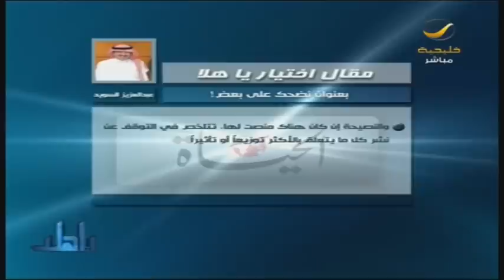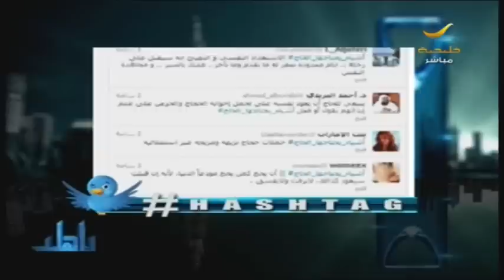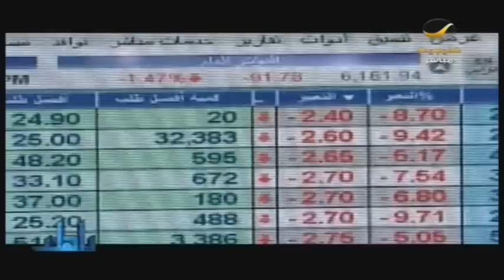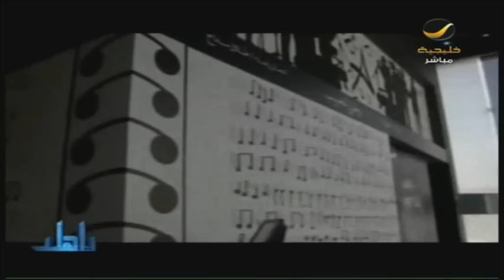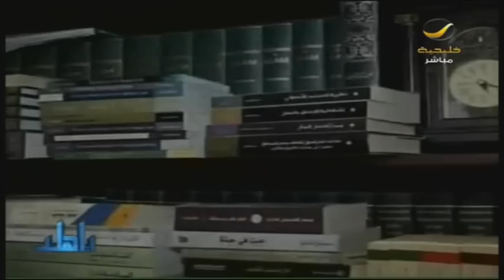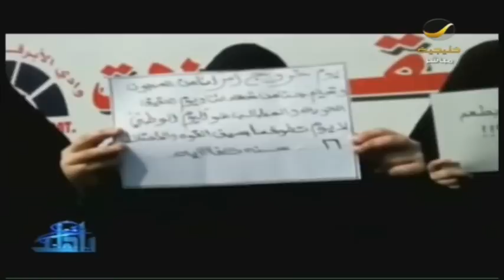برنامج ياهلا 13 أكتوبر 2012